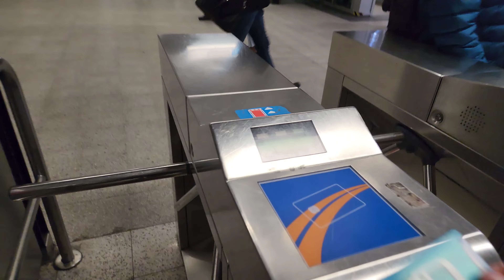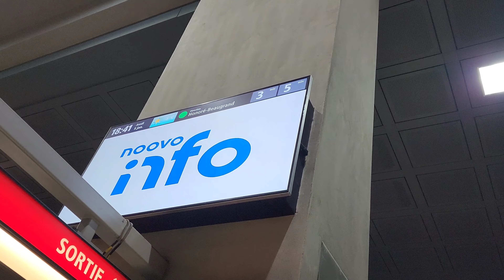⚠️ Major service disruption on the Montreal Metro after pepper spray released at Berri-UQAM Station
On the evening of Thursday, January 5, 2022 at approximately 6:14 PM Eastern, pepper spray was released at the Berri-UQAM metro station in Montreal.

The release of the pepper spray resulted in Berri-UQAM being evacuated, as well as a service disruption on the Green Line 🟢, Orange Line 🟠 and Yellow Line 🟡 of the metro.

Interestingly enough, I was doing a live stream with fellow YouTuber ‎@QuebecBuff   outside Fire Station 5 of the Montreal Fire Department when ladder truck 405 left the station to go to the scene of the pepper spray.

Soon after the pepper spray cleared from inside Berri-UQAM metro station, service resumed at approximately 6:31 PM Eastern.

In this video, I begin to film outside the station and then make my way inside.

This video was filmed on Thursday, Janaury 5, 2023 at 6:30 PM Eastern.